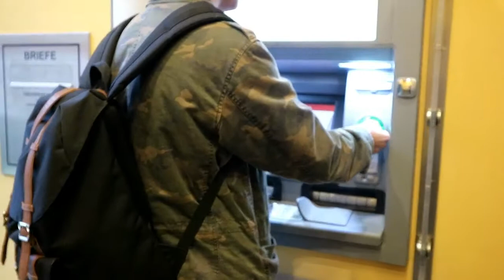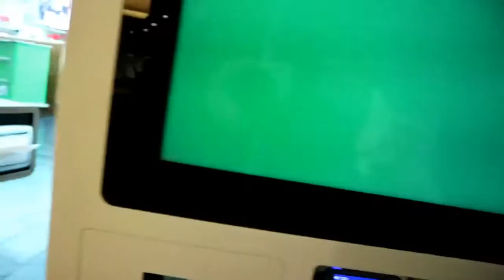ZUG VERPASST! 😡 | VLOG 28.10.17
Hallo schön das du mein Video angeklickt hast.
Hier auf diesen Kanal werden Vlogs aus meinem Alltag hochgeladen, und weitere Videos die dir gefallen könnten. Willkommen im teammirco
Musical.ly: @mircokanal

Für weitere Fragen und Probleme kannst du mich gerne anschreiben auf mein Social Media Seiten.